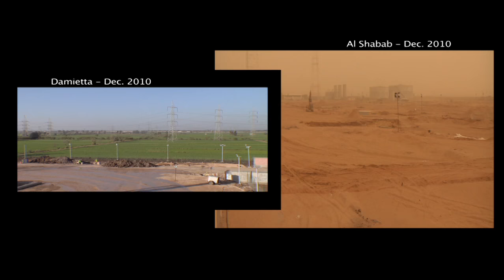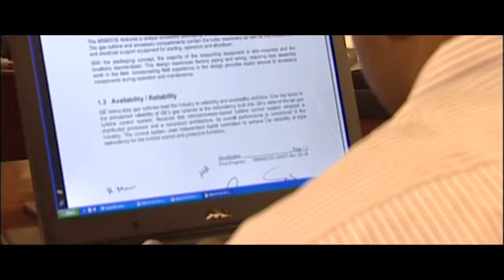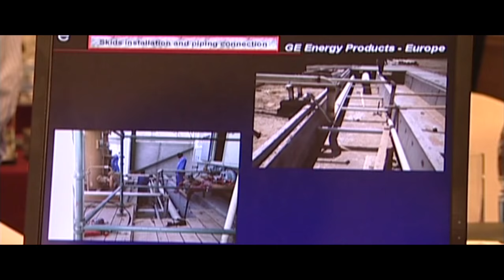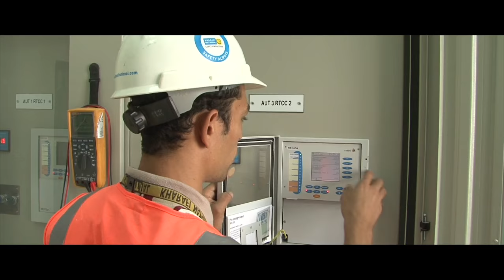Al Kharafi National Corporate Video (EgyptProject)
Client: Al Kharafi National